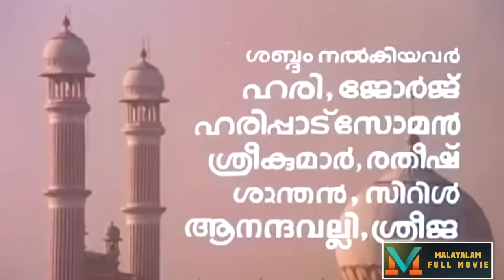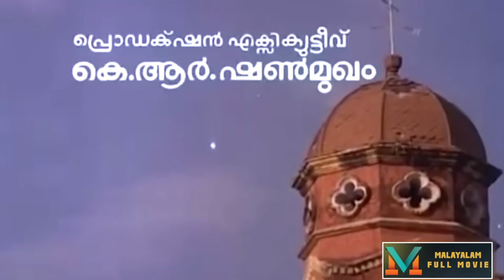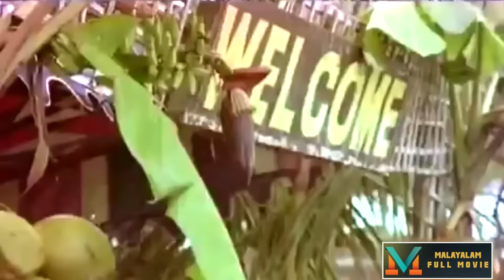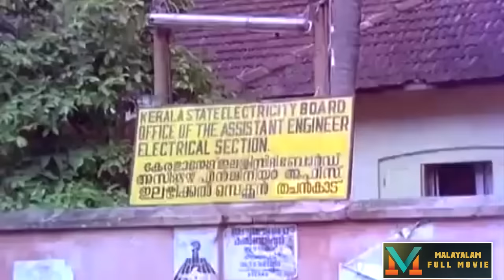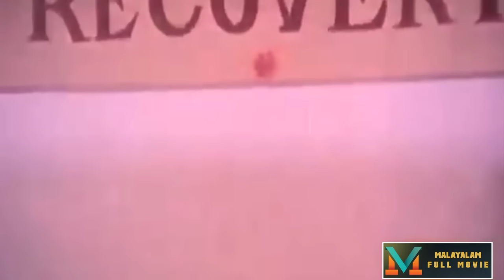Malayalam Comedy Super Hit Movie | Apoorvam Chilar [ HD ] | Ft.Innocent, Jagathy Sreekumar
Apoorvam Chilar is a  Indian Malayalam film, directed by Kala Adoor and produced by Akbar. The film stars Jagathy Sreekumar, Innocent, KPAC Lalitha and Ganesh Kumar in the lead roles. The music was composed by Johnson and the lyrics were written by Kaithapram.
The movie revolves around a corrupt Government contractor who tries to gain control over everything that surrounds him.